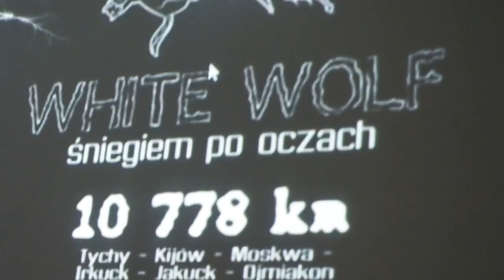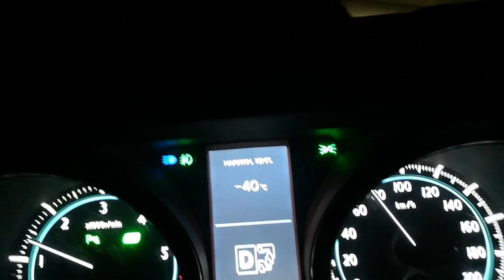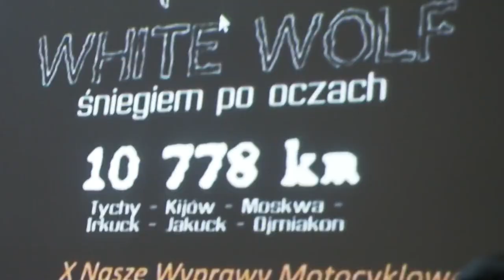Porozmawiajmy o Syberii - Marek Suslik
Wywiad ze Światem Motocykli 02.2020